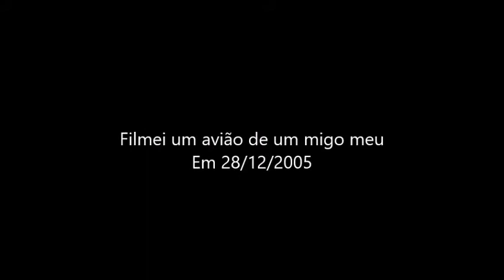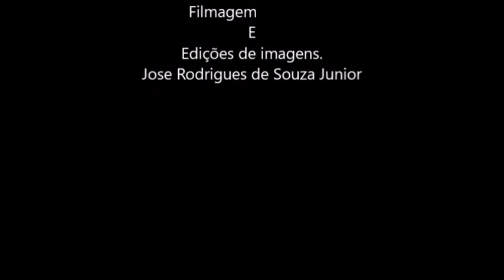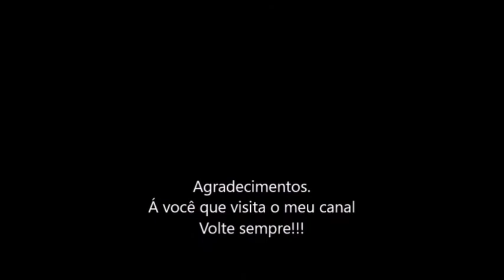Avião de um amigo meu passa encima de mim em 28/05/2005--parte4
Local desta filmagem barragem PA-4
Á 7 Km do aeroporto de  Paulo Afonso-Ba por volta das 17:50hs de 28/05/2005.

OBS: O meu amigo vendeu o seu antigo avião em 2018 prá outro proprietário
E meu amigo se aposentou da aviação.
Fabricante: NEIVA
Ano de Fabricação: 1981
Modelo: EMB-710D
Matrícula PT-RLS